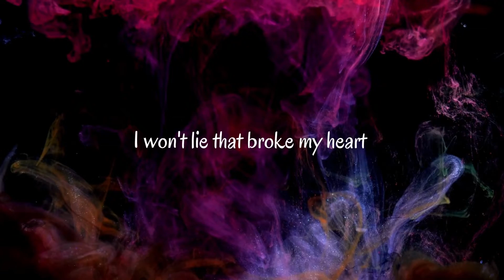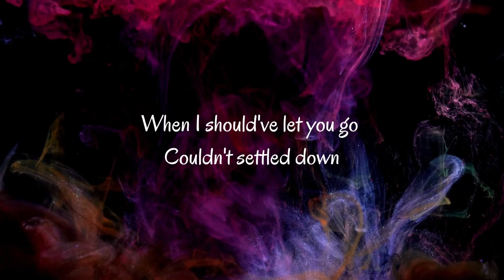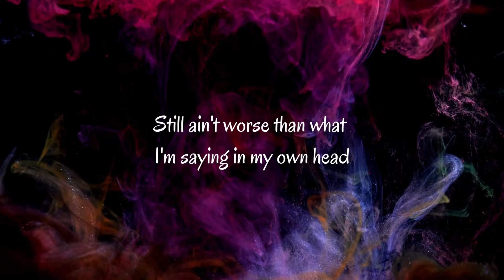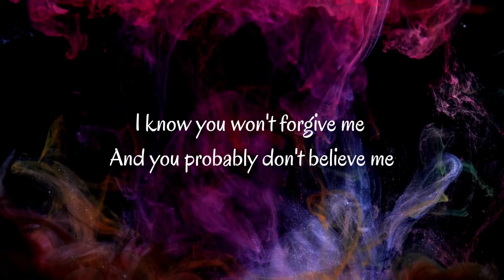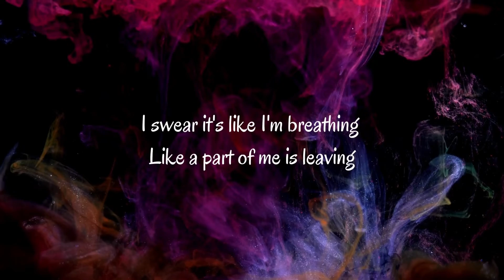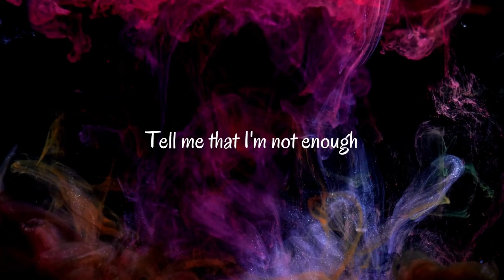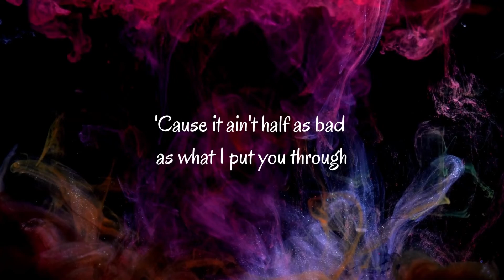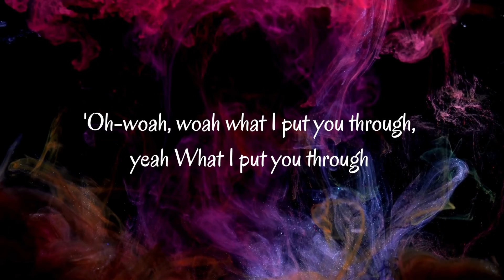Conor Maynard - What I Put You Through (Lyrics)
🎙Lyrics:

[Verse 1]
I saw you told the world
You're a single girl
I won't lie that broke my heart
Thought we were the same
But now I can't explain
How we got so far apart

[Pre-Chorus]
Poison words from all your friends
I deserve the things they've said
Still ain't worse than what I'm saying in my own head

[Chorus]
So tell me I'm a waste of love
Tell me that I'm not enough
Say you hope I see the truth
That I won't find no one like you
Tell me you don't care no more
When you know I can't let go
Beat my heart all black and blue
'Cause it ain't half as bad as what I put you through
What I put you through

[Verse 2]
Every single day
I asked you to stay
When I should've let you go
Couldn't settled down
But needed you around
Different worlds, I wanted both

[Pre-Chorus]
Girl, I know that it weren't fair
You can shame my every step

[Chorus]
Put you through

[Bridge]
I know you won't forgive me
And you probably don't believe me
But this isn't easy, no, this isn't easy
I swear it's like I'm breathing
Like a part of me is leaving
And I can't forgive me, I hope you believe me
[Chorus]
Oh-woah, woah I put you through, yeah